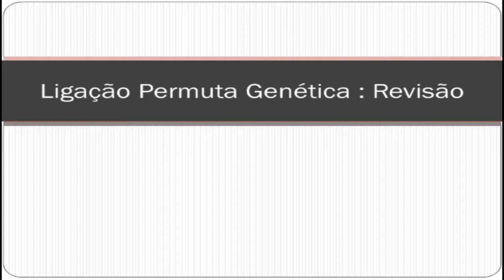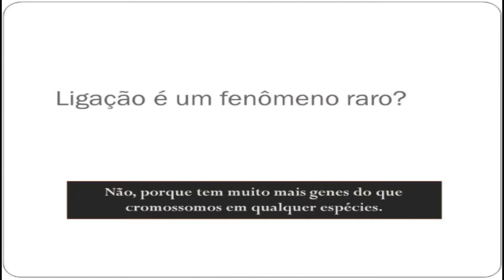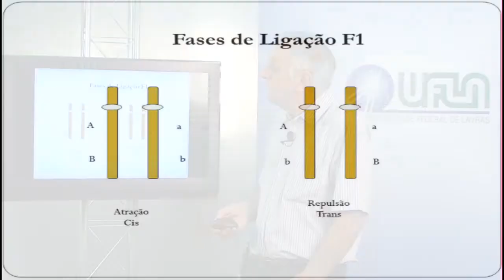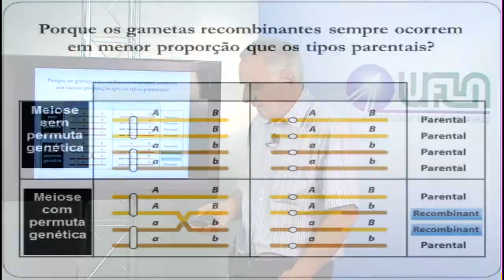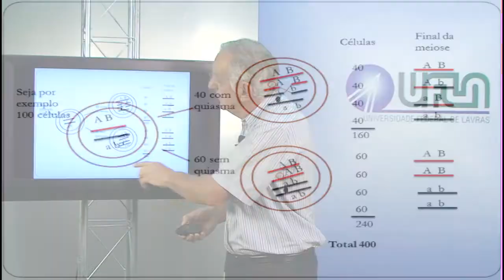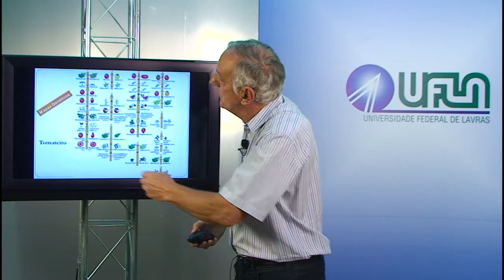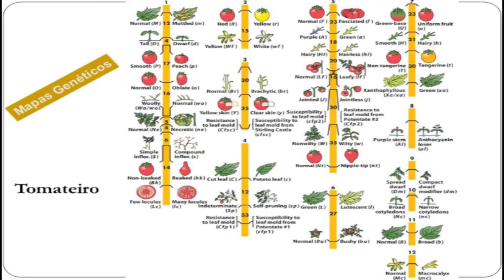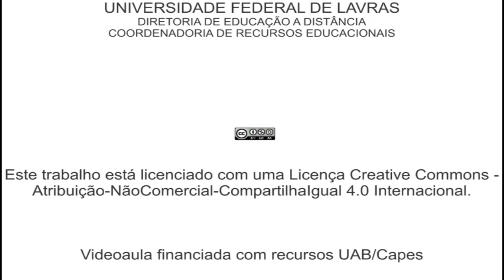Genética Revisão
UFLA/DIRED